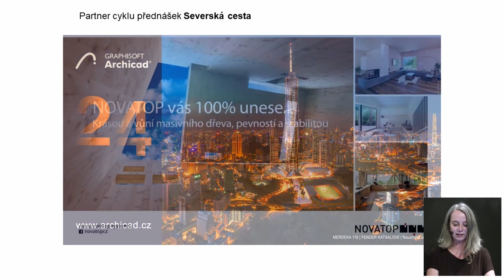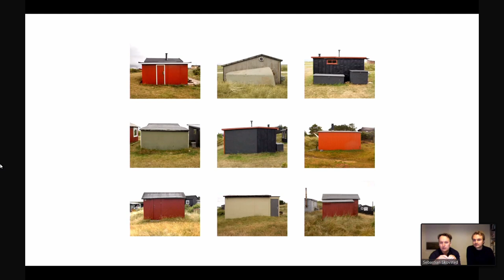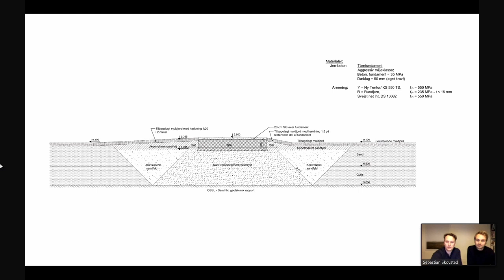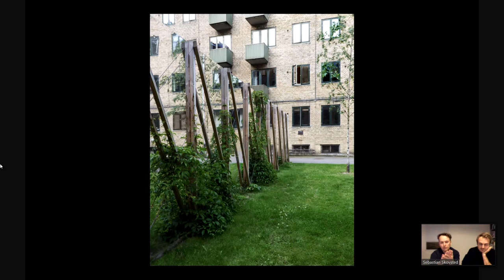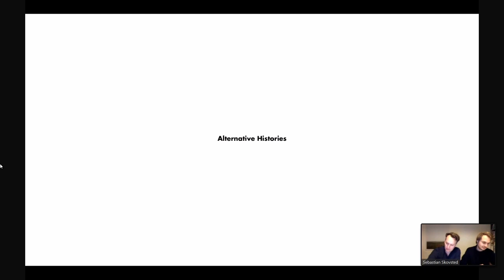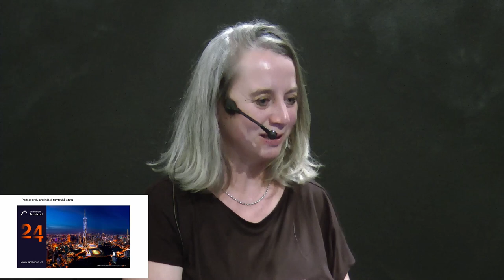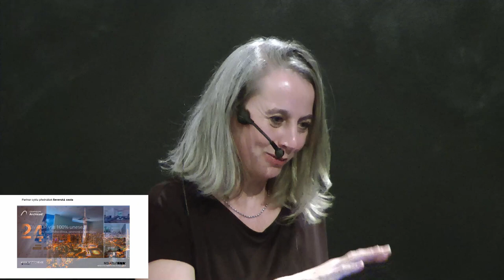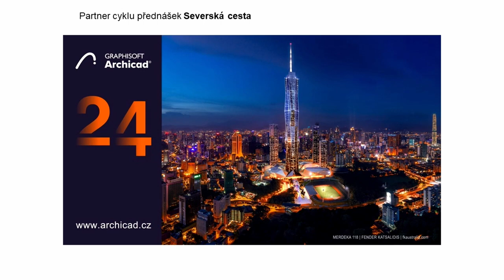Johansen Skovsted Arkitekter x KRUH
Online lecture for Kruh (Prague) by studio Johansen Skovsted Arkitekter (Søren Johansen, Sebastian Skovsted)